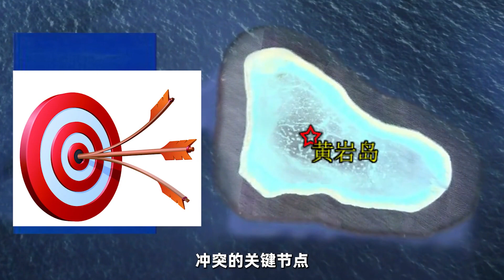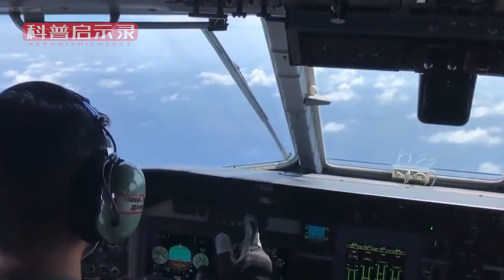黄岩岛到底何方神圣？为何有人说一旦填海造陆，就会引来美军袭击